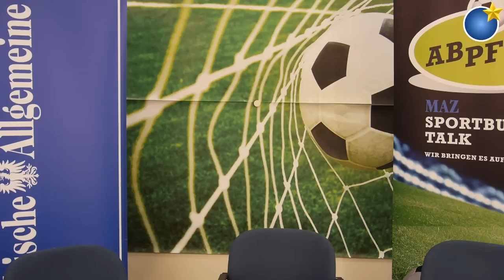"Abpfiff" mit Erinnerungen an Jupp Heynckes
Im Sportbuzzer-Talk vom 10.10. begrüßen wir Philipp Völker. Der 32-jährige Innenverteidiger der SG Michendorf berichtet von seiner besonderen Beziehung zur SGM, einen Abstecher in den portugiesischen Amateurfußball und Begegnungen mit Jupp Heynckes und Manuel Neuer.